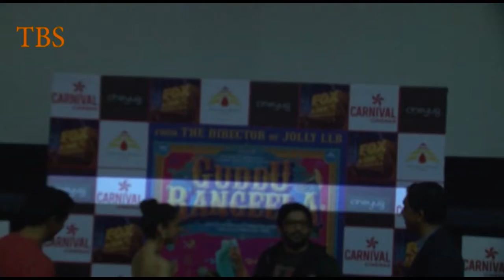Launch Of Carnival Cinemas New Show Screen Multiplex With The Cast Guddu Rangeela 1